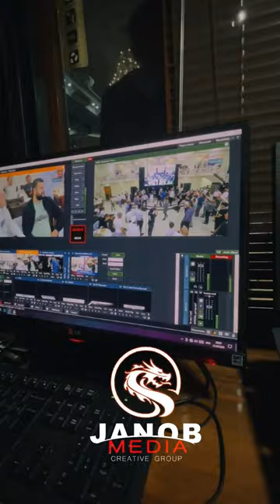BAXTLI KUNINGIZNI PROFESSIONALLARGA ISHONING JANOB MEDIA FOTO-VIDEO SIFATLI TASVIR GAROVI#uzbekistan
✔TOY VA HAR XIL MAROSIMLAR
✔KLIP
✔KINO
✔KONSERT
✔FESTIVALLAR VA TADBIRLAR
✔KONFERENSIYALAR
✔REKLAMA
✔LOVE STORY
✔FOTOSESSIYA
✔JONLI EFIRLAR VA QUVONCHLI KUNLARNI TASVIRGA OLIB TARIXGA MUHIRLAYMIZ